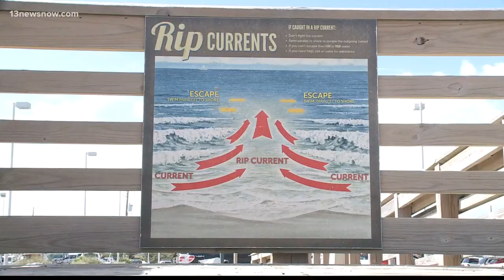The Outer Banks prepare for Hurricane Michael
Many in OBX are still on edge after Hurricane Florence and as Hurricane Michael makes its way north.